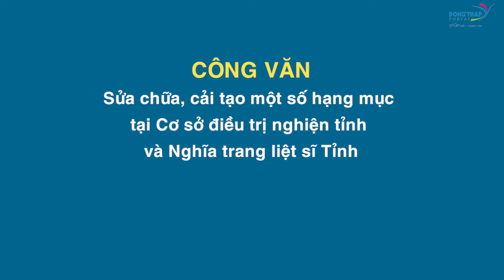Điểm tin online ngày 19/8/2022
Điểm tin hôm nay có các nội dung nổi bật: Khai mạc Đại hội Thể dục thể thao tỉnh Đồng Tháp lần thứ IX; Tiếp tục quan tâm, nâng cao chất lượng công tác Hội Nông dân tỉnh; Rút ngắn thời gian giải quyết các thủ tục hành chính trên lĩnh vực đăng ký xe;  Tiếp tục triển khai hiệu quả chính sách tín dụng phát triển nông nghiệp.